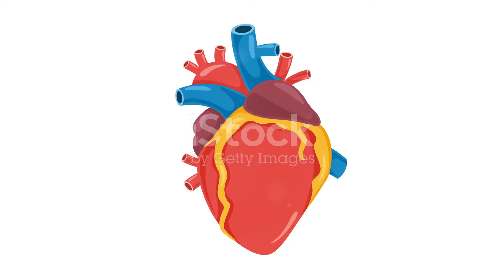Explanation of the human heart function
The Heart: A Vital Organ

The heart is a muscular organ that pumps blood throughout our body. It's about the size of our fist and beats around 100,000 times per day!

How the Heart Works

1. Deoxygenated blood from our body enters the heart through two big veins.
2. The heart pumps this blood to our lungs to pick up oxygen.
3. Oxygen-rich blood from the lungs returns to the heart.
4. The heart pumps this oxygen-rich blood to all parts of our body through big arteries.

The Heart's Four Chambers

1. Right Atrium (upper chamber): Receives deoxygenated blood.
2. Right Ventricle (lower chamber): Pumps blood to the lungs.
3. Left Atrium (upper chamber): Receives oxygen-rich blood.
4. Left Ventricle (lower chamber): Pumps blood to the entire body.

The Heartbeat

The heart beats around 70-80 times per minute. This is controlled by a special electrical system that makes the heart muscle contract and relax.

Take Care of Your Heart!

- Eat a balanced diet.
- Exercise regularly.
- Don't smoke.
- Stay happy and stress-free!

Remember, our heart works hard to keep us alive. Let's take good care of it!